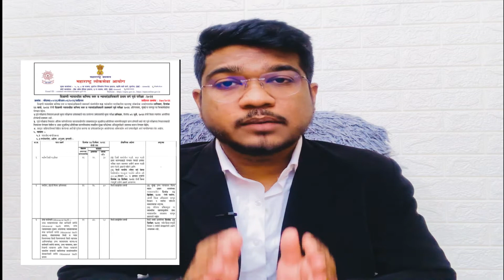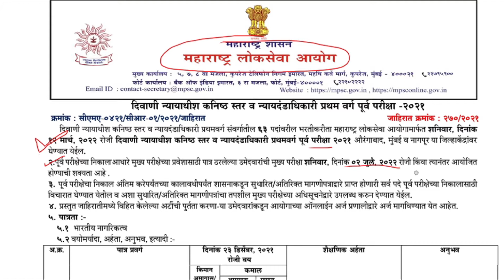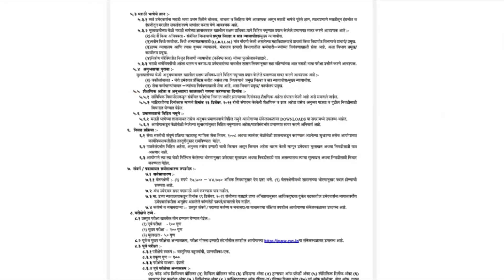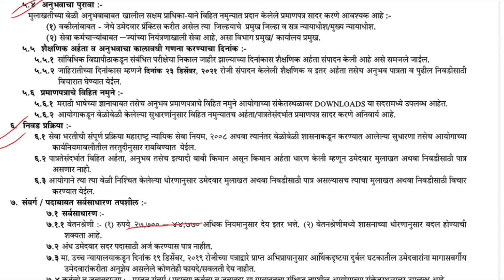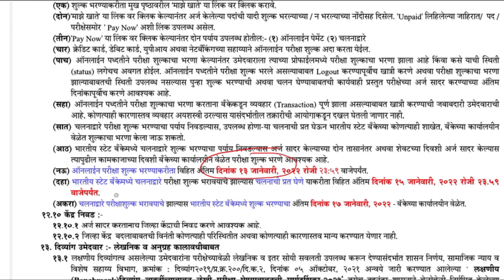Exam Schdule and Form Filling | JMFC Exam Preparation in Maharashtra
JMFC Exam Preparation in Maharashtra
JMFC Interview Maharashtra
JMFC Maharashtra
JMFC Pre Exam Preparation
JMFC Interview
JMFC Exam
JMFC Preparation
JMFC Exam 2022
JMFC Exam 2022 Notification
Judiciary Exam Maharashtra